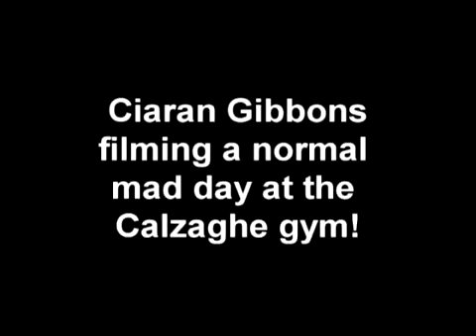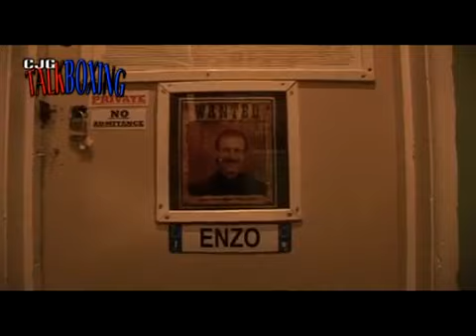CALZAGHE BOXING GYM Fly on the wall look behind the scenes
Behind the scenes at the Calzaghe boxing gymn featuring Enzo and Joe